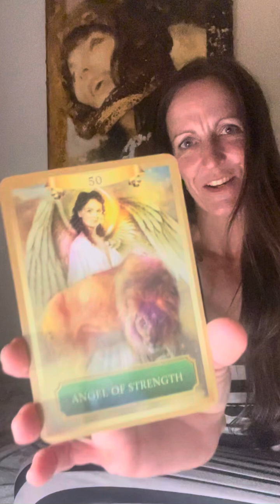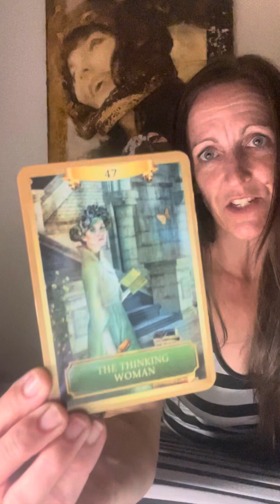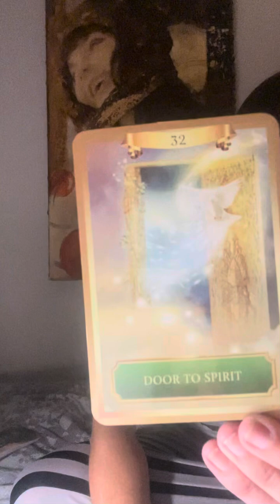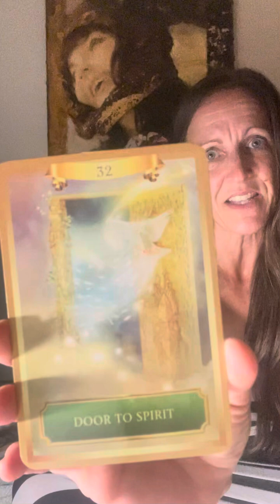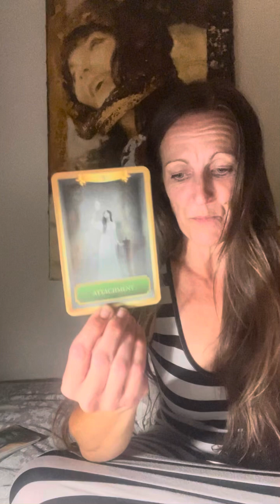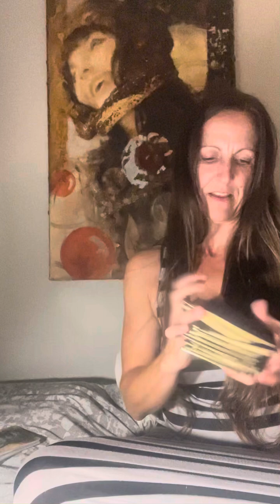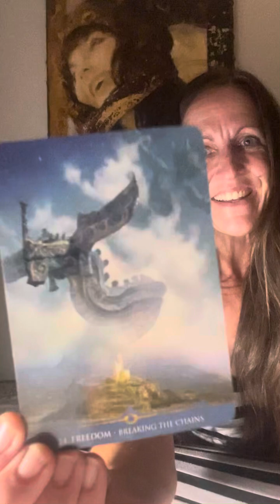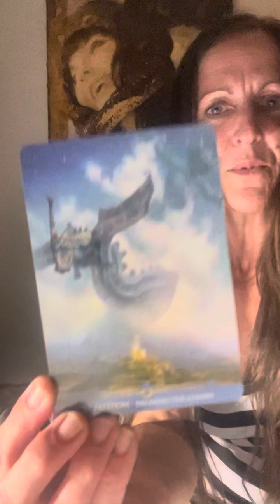Attachments Being Illuminated by The Sun and the Angel of Strength❣️ #5555 #1111 ☀️😇☀️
Thanks for visiting my channel! I am so grateful for your support and energetic participation.

…And I’m so excited to offer
🌟Personal AstroReports🌟.

✨✨✨$11.11 each✨✨✨

(delivered to your inbox as a pdf within 24 hours of sending info and payment)

𝑪𝒉𝒐𝒐𝒔𝒆 𝒐𝒏𝒆 𝒐𝒓 𝒎𝒐𝒓𝒆:

🌱 𝙱𝚒𝚛𝚝𝚑 𝙲𝚑𝚊𝚛𝚝 𝚁𝚎𝚙𝚘𝚛𝚝
👶🏼 𝙲𝚑𝚒𝚕𝚍 𝚁𝚎𝚙𝚘𝚛𝚝
📅 𝚃𝚛𝚊𝚗𝚜𝚒𝚝 𝚁𝚎𝚙𝚘𝚛𝚝
🌀 𝙱𝚒𝚐 𝚃𝚑𝚛𝚎𝚎 𝚁𝚎𝚙𝚘𝚛𝚝
🎂 𝙱𝚒𝚛𝚝𝚑𝚍𝚊𝚢 𝚁𝚎𝚙𝚘𝚛𝚝

$ellenscash

Please include the name you would like on your report, DOB, time of birth, and place of birth.

➡️ Step 3: Enjoy learning more about your soul's blueprint for this life! 🌞